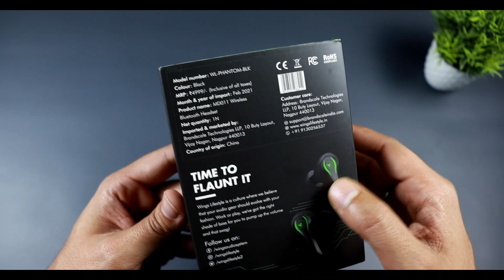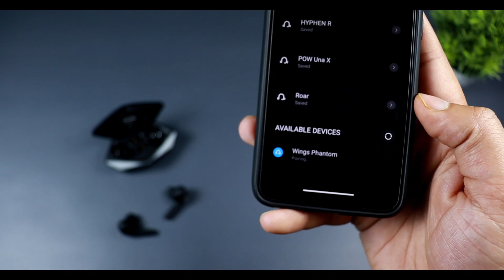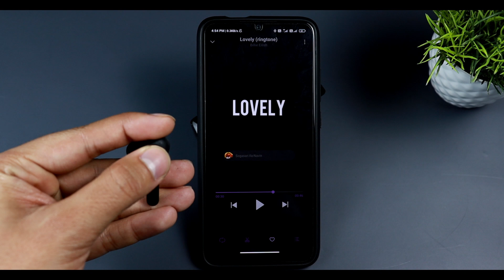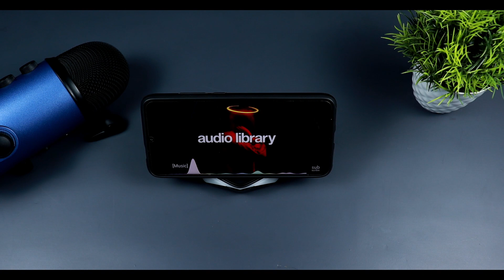Don't Buy Wings Phantom Gaming Earbuds Without Watching This !!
Don't Buy Wings Phantom Gaming True Wireless Earbuds Without Watching This !! hindi india 2021
keep supporting
MY GEARS-

MY CAMERA CANON 200D 2
SECOND LIGHT
MICROPHONE 1
MICROPHONE 2
BACKDROP STAND
TIME CODES-

00:00 - INTRO
00:46 - UNBOXING
02:44 - BUTTON FUNCTIONALITY
03:20 - SOUND TEST
04:32 - LATENCY TEST
05:32 - MIC TEST
06:58 - PROS & CONS
queries-
best true wireless earbuds under 3000
wireless earbuds under 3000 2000 in hindi
best earbuds under 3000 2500
gaming tws under 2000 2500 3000